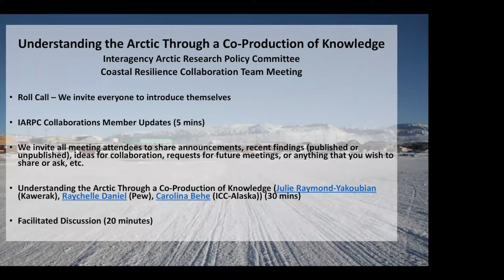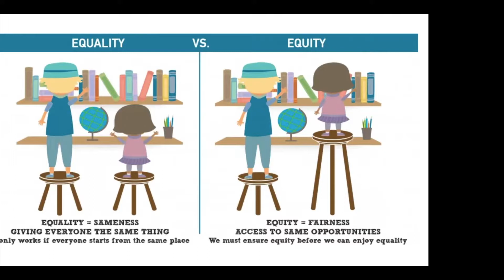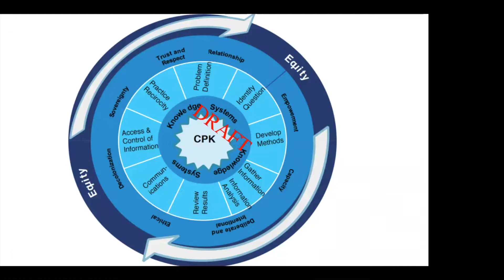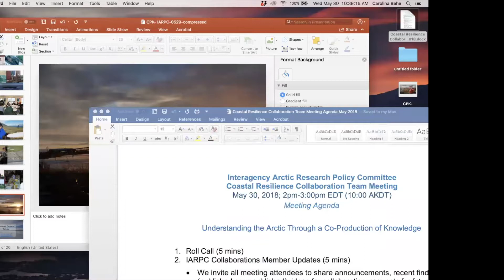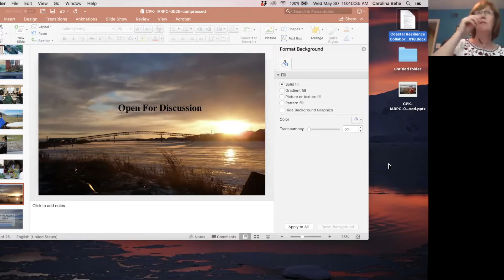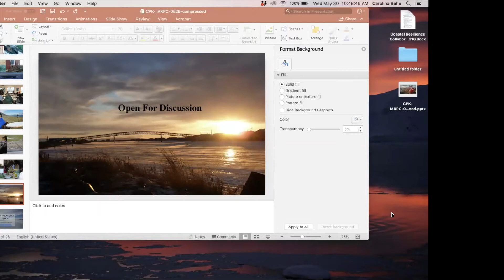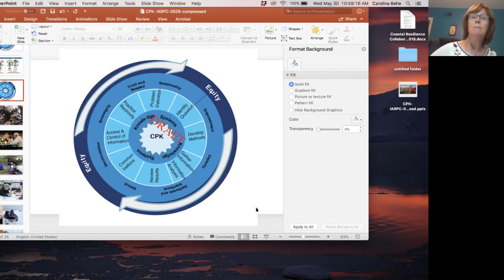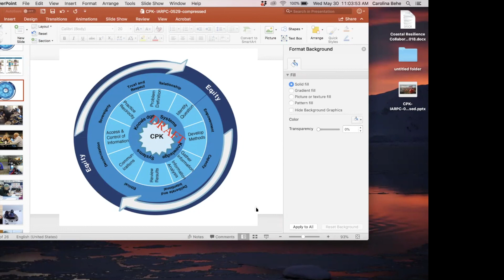Understanding the Arctic Through a Co-Production of Knowledge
Presentation by Julie Raymond-Yakoubian (Kawerak), Raychelle Daniel (Pew), Carolina Behe (ICC-Alaska) for the Coastal Resilience Collaboration Team at IARPC Collaborations.